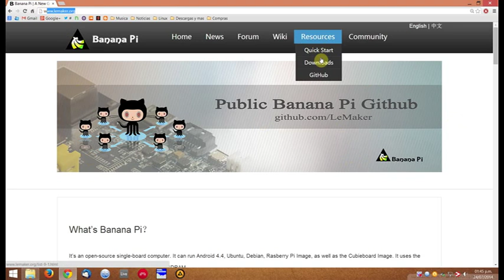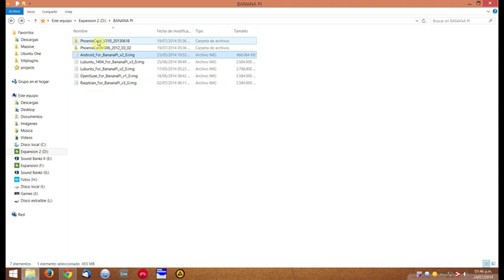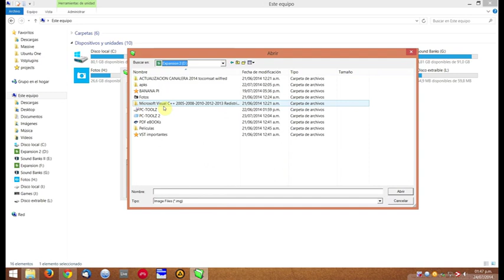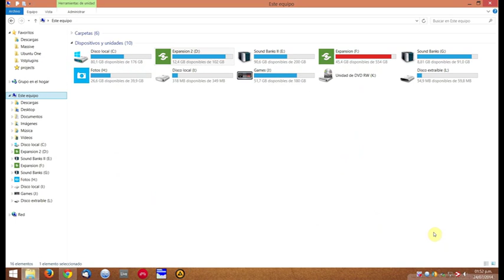Banana Pi: ¿Como grabar o quemar la imagen de Android?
Video tutorial paso a paso de como quemar o grabar la imagen de android en nuestro banana pi.